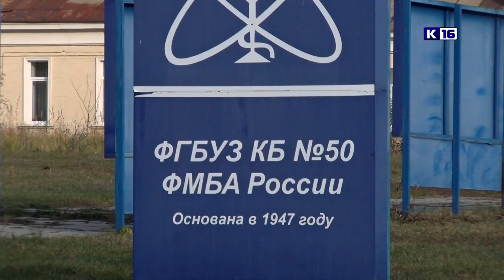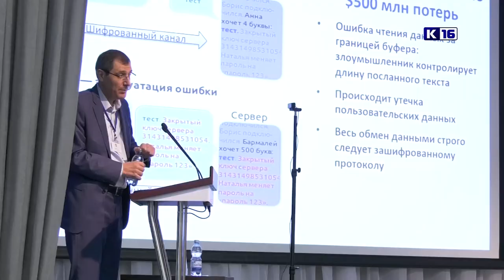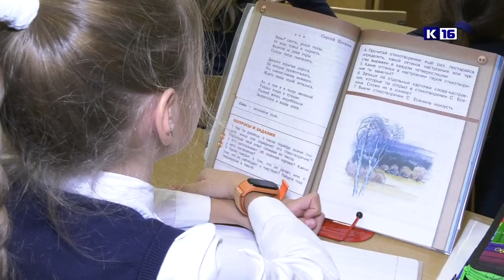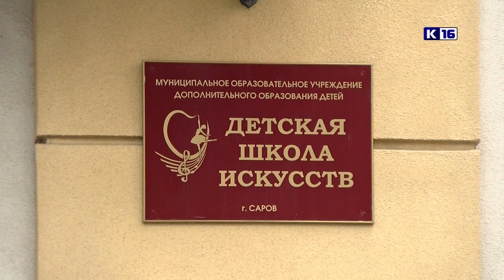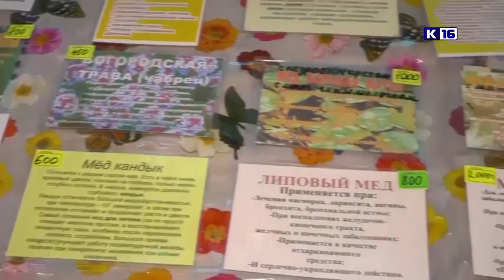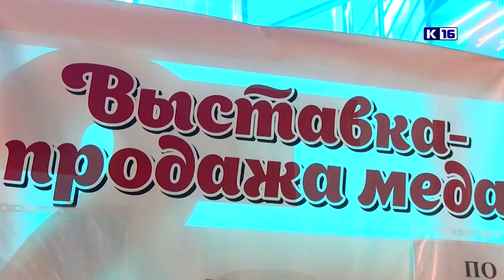Новости Сарова 22.10.2021